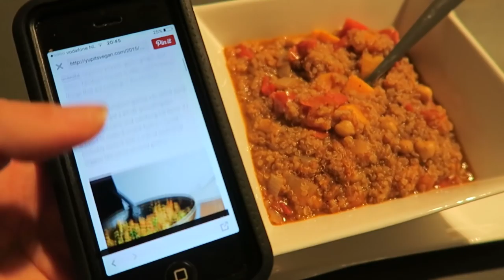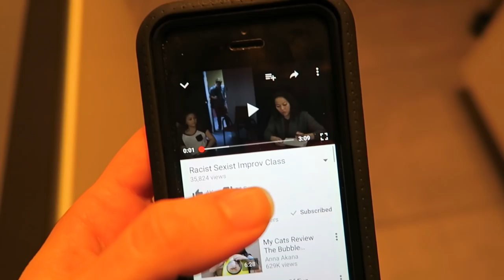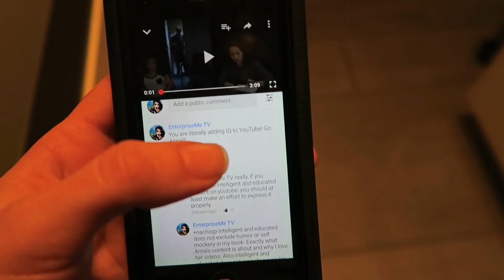COMMENTS FIGHT - TRAVEL VLOG 252 AMSTERDAM | ENTERPRISEME TV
I got into a "comment" discussion due to a comment that I posted on another YouTube video. In this travel vlog I tell you about my experiences with posting comments on other peoples YouTube videos. It can be super funny but some peple can also take it way too far. Hope you enjoy this travel vlog!
If you're on a roll here's a travel vlog with lots of food and my bae Frannie